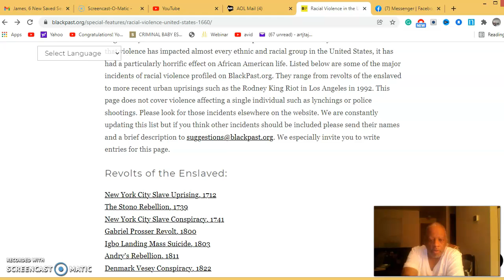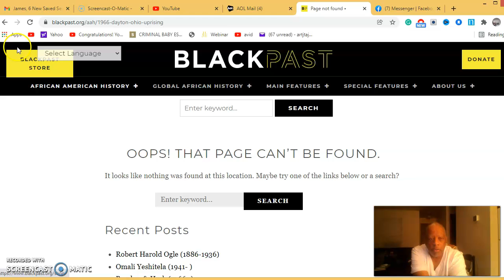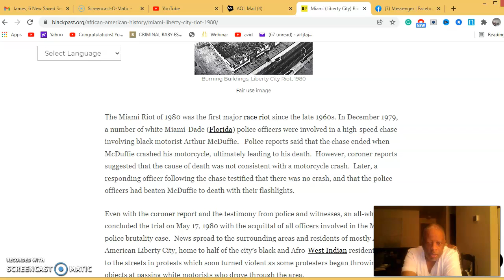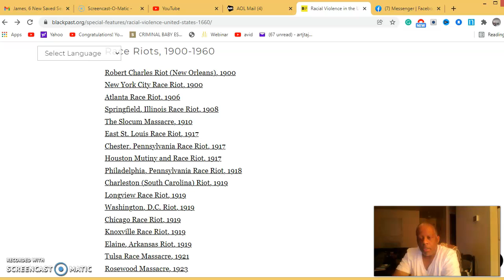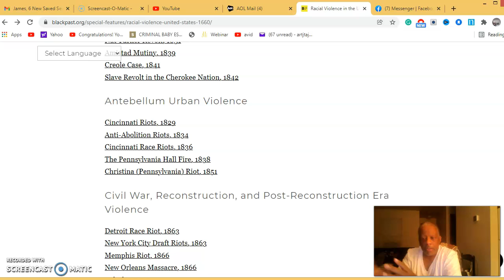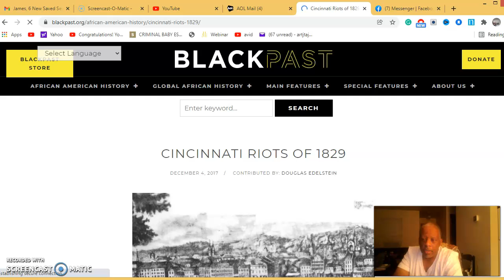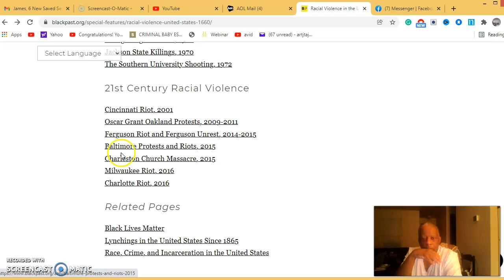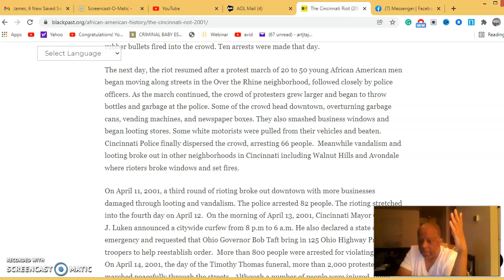This is a historical look at the past of African American history thru video and pictures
This is a history lesson of riots during America all over the country